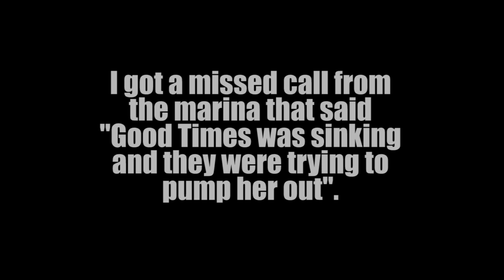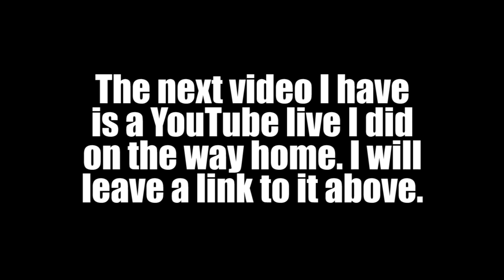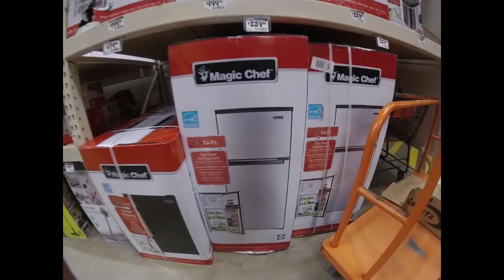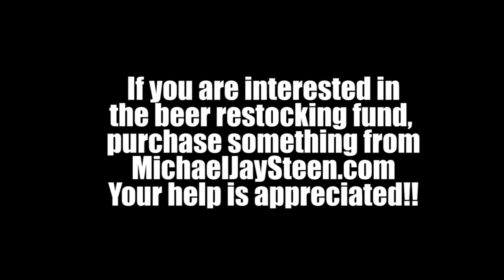A Call Good Times Is Sinking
In this video I get the call Good Times is taking on water and is sinking. I quickly return to Florida to access the damage and begin to dry her out and do needed repairs.

Past the link below in your web browser for the coffee mug.

As a reminder my book is still on sale for a little while longer at the site above.